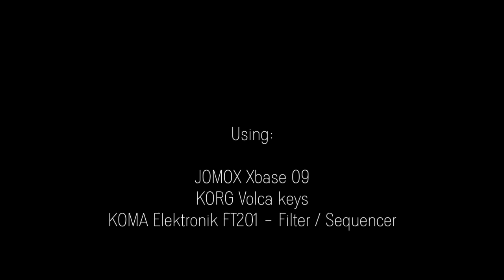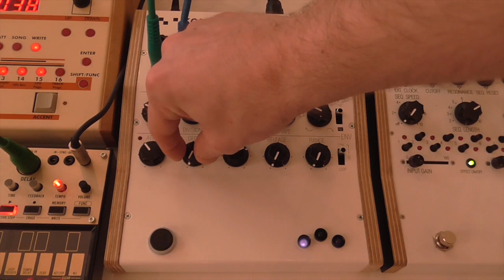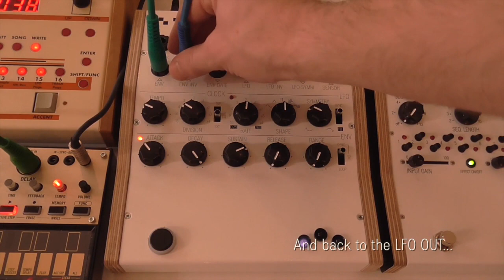KOMA Elektronik RH301 as a master clock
In this video we show the KOMA RH301 as a master clock for a small mixed MIDI and analog clock setup. The master clock signal of the RH301 is routed from MIDI OUT to the MIDI IN of the JOMOX XBase 09, of which the MIDI THRU is connected to the KORG Volca keys. The audio of the KORG Volca keys is being modulated and filtered by the KOMA Elektronik FT201 Filter / Sequencer, using the RH301's clock, LFO and envelope generator outputs.